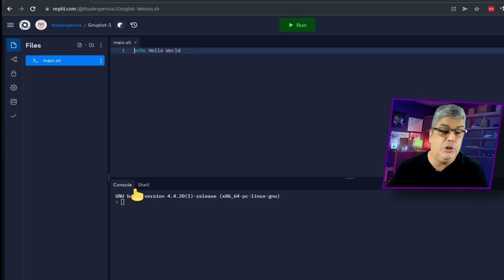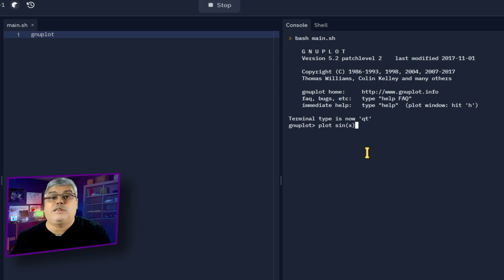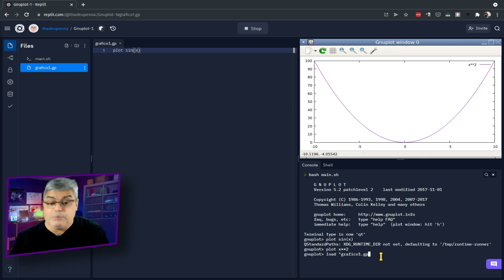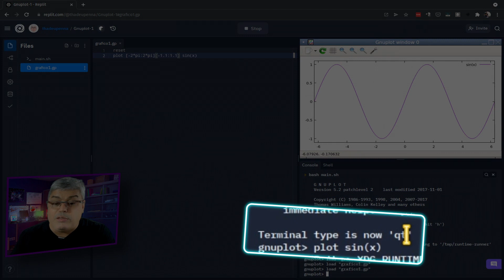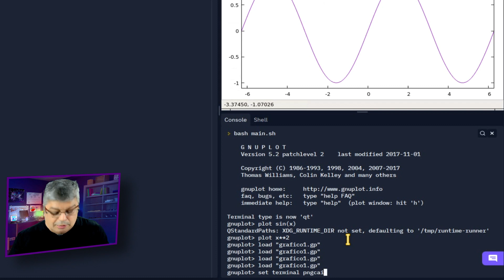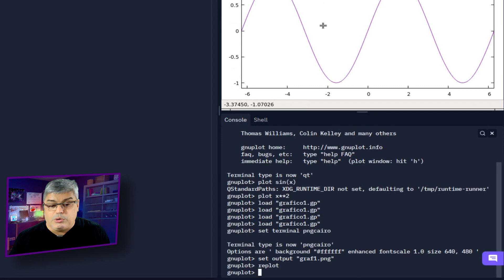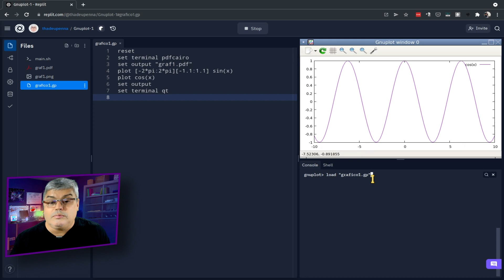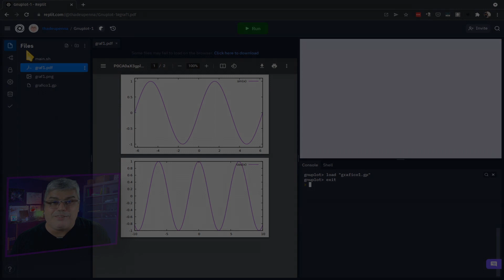Usando o Gnuplot no Replit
00:00 Introdução
00:22 Script Bash
01:40 Gnuplot e funções
02:42 Script Gnuplot
04:30 Definindo regiões
05:38 Salvando os gráficos em PNG e PDF
09:57 PDF de múltiplas páginas